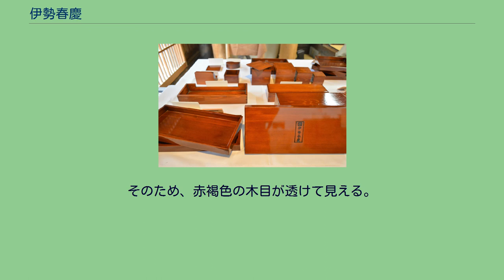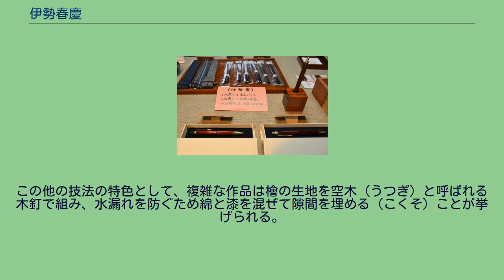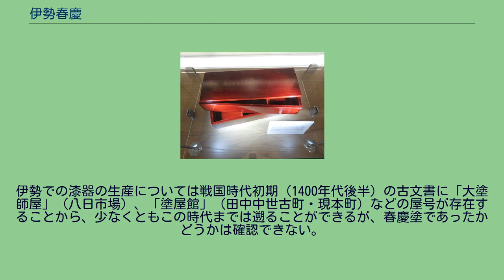伊勢春慶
伊勢春慶 伊勢春慶（いせしゅんけい）は、三重県伊勢市で製造される春慶塗の漆器。
伊勢漆器、山田春慶、山田塗とも称される。
現在では伝統的なデザインを継承する「オーソドックス春慶」と、現代感覚を生かした「カジュアル春慶」の2種類の商品群があり、茶箱膳、弁当箱、切溜文箱、筆箱などが生産されている。
愛知県豊橋市の名物「菜飯田楽」に使用されている伊勢春慶 木地は檜の一枚板を使用し、下塗りに弁柄や柿渋を多く用い、仕上げに透明の漆を一回だけ塗る。
そのため、赤褐色の木目が透けて見える。
箱物の底の隅には「こくそ」と呼ばれる黒い目止めが施されている。
漆の量や作業工程が少ないため安価で作成できる。
裏底には製造元の焼印が押される。
伊勢の漆器産業は、木地屋、塗師屋、両者を仲介する問屋の三者によって成り立っている。
今日では長野県木曽郡上松町の業者から木地を取り寄せており、伊勢では塗りの工程を行っている。
「里帰り伊勢春慶展」実行委員会の中で新たな伊勢春慶を創造するチームは、以下の4点を満たしたものを伊勢春慶であるとし、大前提として伊勢地方で製作されることを加えている。
木地は檜を使用する。
食紅や弁柄などで着色する。
柿渋を塗る。
透明な春慶漆または朱合漆を施して仕上げる。
この他の技法の特色として、複雑な作品は檜の生地を空木（うつぎ）と呼ばれる木釘で組み、水漏れを防ぐため綿と漆を混ぜて隙間を埋める（こくそ）ことが挙げられる。
諸説あるが、立証できない。
伊勢での漆器の生産については戦国時代初期（1400年代後半）の古文書に「大塗師屋」（八日市場）、「塗屋館」（田中中世古町・現本町）などの屋号が存在することから、少なくともこの時代までは遡ることができるが、春慶塗であったかどうかは確認できない。